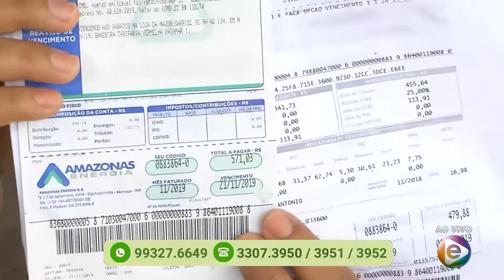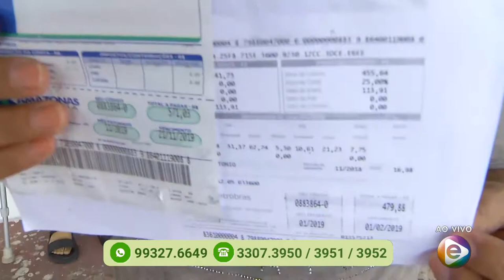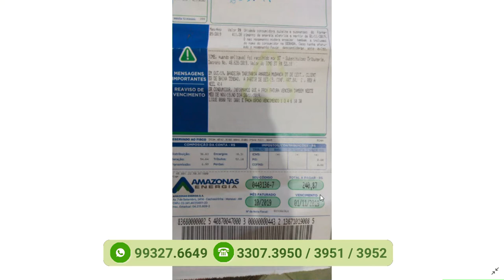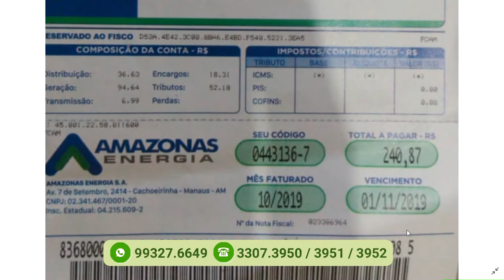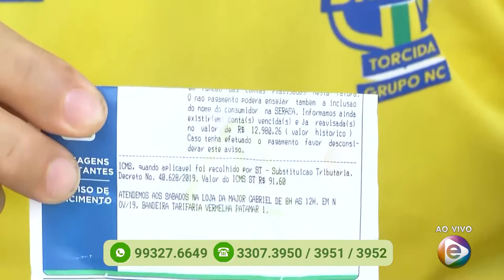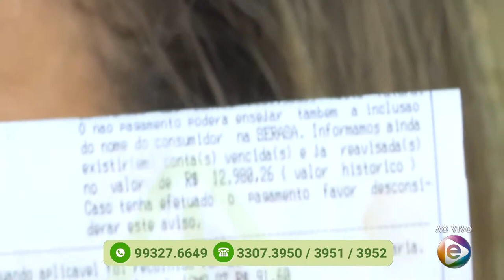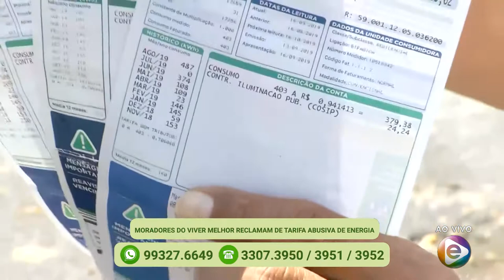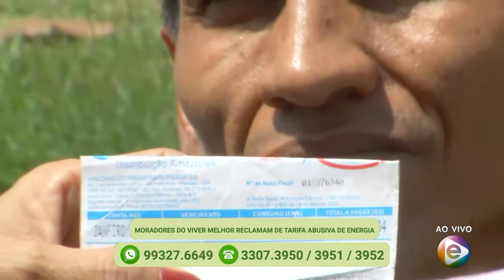Programa Agora (26.11.2019) 02º Bloco